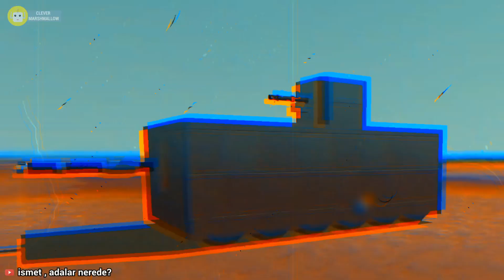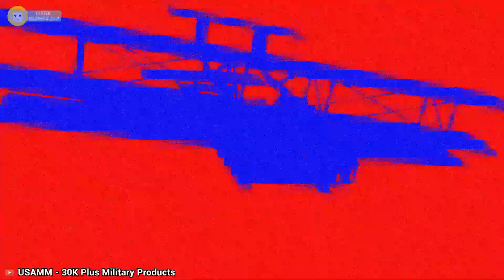10 Craziest Soviet Machines You Won't Believe Exist #4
The Soviets were renowned for their ingenious engineering feats, crafting machines that surpassed the limits of conventional wisdom and stretched the boundaries of the possible.
These remarkable inventions stand as a testament to the extraordinary capabilities of the era's brightest minds.
Prepare to be amazed by these 10 astounding Soviet machines, each one a marvel that challenges belief.

00:00 - Intro
00:40 - Kalinin K-7
01:44 - Zveno Project
02:40 - The Sukhoi T-4
03:55 - The Mil Mi-10
04:47 - Mendeleev Tank
05:30 - Object 279
06:27 - Antonov AN-40
07:05 - Tzar Tank
07:49 - Ilyushin IL-40
08:47 - The ZVM-2901